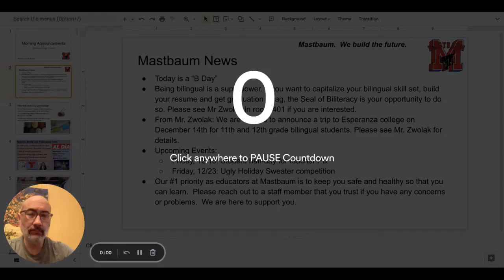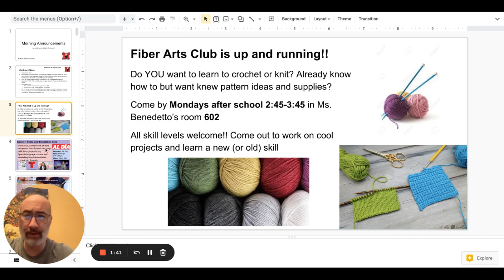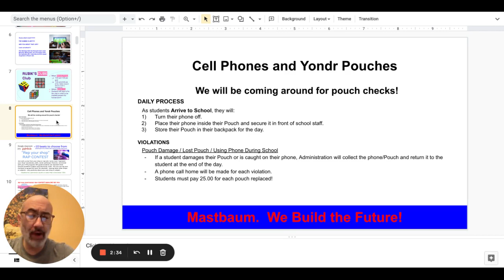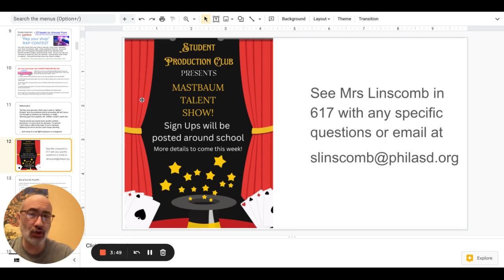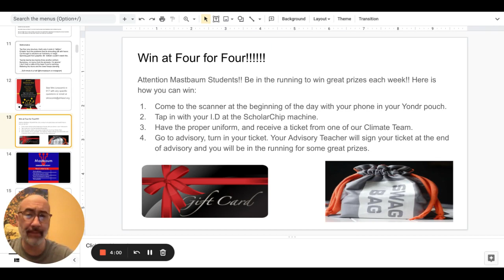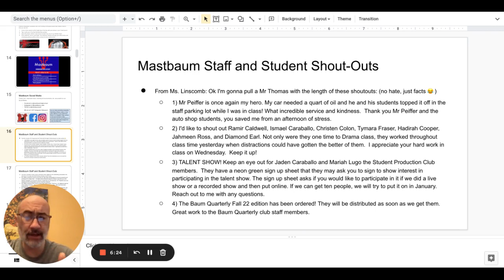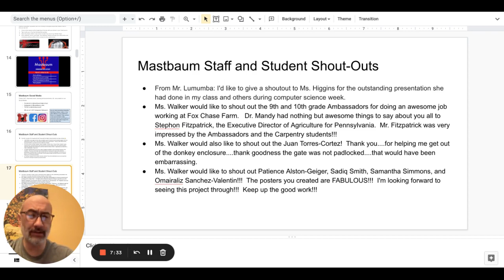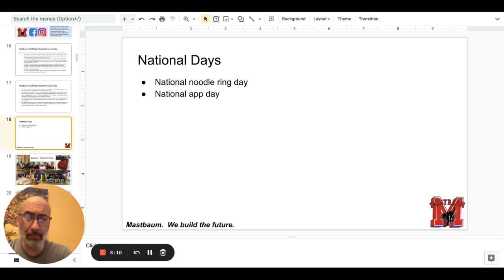Morning Announcements Google Slides 12 December 2022